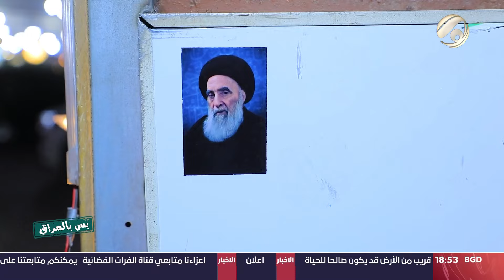بس بالعراق مع سجاد الشاعر - ابو حسين: الصبح اداوم بالجامعة والعصر ابيع مقبلات | 2024/5/24